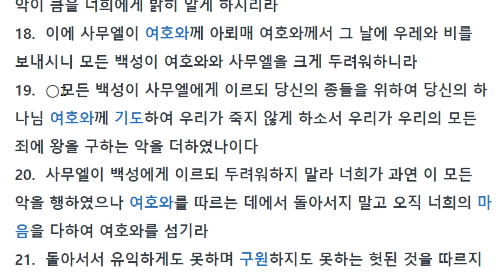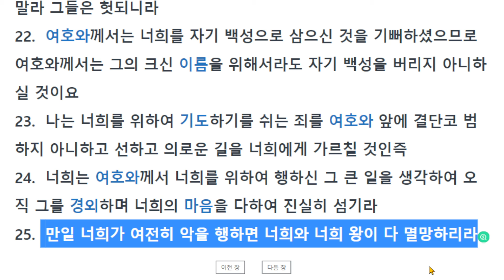사무엘상12장, 사무엘의 퇴임사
사무엘의 작별의 말의 파가 나타났습니다.
이스라엘이 왕을 구한 것에 대한 징벌을 내리는 것입니다.
그 벌은 밀 추수기에 비가 내려 추수가 힘들어 진 것입니다.
백성들의 그것을 받아 들이며 회개했습니다.

백성들이 기도할 때에
사사시대 여룹바알(기드온)과 베단(바락), 입다와
자신(사무엘)을 보내어 평안을 주신 것처럼
너희도 기도하라고 했습니다.
(제가 존경하는 삼손이 빠졌네요 ㅎㅎ)

그리고 사무엘은 계속해서 자신도 기도할 것을  약속했습니다.
"내가 기도하는 일을 그친다면, 그것은 내가 하나님께 죄를 짓는 것이다. 그런 일은 없을 것이다"